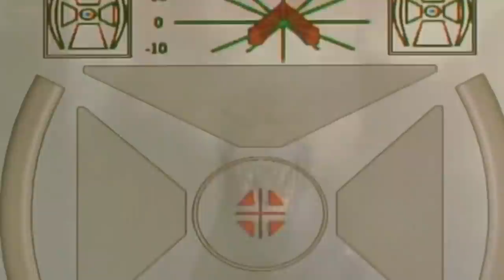Every Godzilla Movie, Ranked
When it comes to kaiju series, nothing beats the King of the Monsters, Godzilla. With a legacy that's lasted nearly seventy years and three dozen movies, fans have watched Godzilla evolve from a man in a rubber suit terrorizing a miniature set of Tokyo to a realistic CGI beast battling Kong in the middle of Hong Kong.

While not all of Godzilla’s movies have been award-worthy features, the series itself boasts some of the most awesome monster battles, hilarious storylines, and incredible creature designs to ever be put to film. From the most shameful misfires to thoughtful masterpieces, here’s every Godzilla movie ranked worst to best.

34: Godzilla (1998) | 0:00
33: The Netflix Anime Trilogy | 1:08
32: Godzilla vs. Megaguirus (2000) | 1:58
31: Godzilla's Revenge (1969) | 2:46
30: Ebirah, Horror of the Deep (1966) | 3:33
29: Godzilla: Tokyo S.O.S (2003) | 4:26
28: Terror of Mechagodzilla (1975) | 5:11
27: Godzilla: Final Wars (2004) | 6:06
26: Godzilla Against Mechagodzilla (2002) | 6:46
25: Godzilla vs. Megalon (1973) | 7:39
24: Godzilla 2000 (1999) | 8:28
23: Godzilla vs. Mechagodzilla (1974) | 9:18
22: Godzilla vs. SpaceGodzilla (1994) | 10:08
21: Godzilla vs. Mechagodzilla II (1993) | 11:07
20: Godzilla and Mothra: The Battle for Earth (1992) | 11:55
19: King Kong vs. Godzilla (1962) | 12:38
18: Godzilla: King of the Monsters (2019) | 13:26
17: Godzilla vs. Gigan (1972) | 14:19
16: Godzilla vs. Hedorah (1971) | 15:12
15: Invasion of Astro-Monster (1965) | 15:56
14: Godzilla vs. Biollante (1989) | 16:46
13: Godzilla vs. Kong (2021) | 17:41
12: Godzilla vs. King Ghidorah (1991) | 18:23
11: Son of Godzilla (1967) | 19:18
10: Destroy All Monsters (1968) | 20:07
9: Giant Monsters All-Out Attack (2001) | 20:55
8: Godzilla vs. Destoroyah (1995) | 21:44
7: The Return of Godzilla (1984) | 22:29
6: Ghidorah, the Three-Headed Monster (1964) | 23:26
5: Godzilla Raids Again (1955) | 24:19
4: Godzilla (2014) | 25:03
3: Shin Godzilla (2016) | 26:03
2: Mothra vs. Godzilla (1964) | 27:09
1: Godzilla (1954) | 28:01